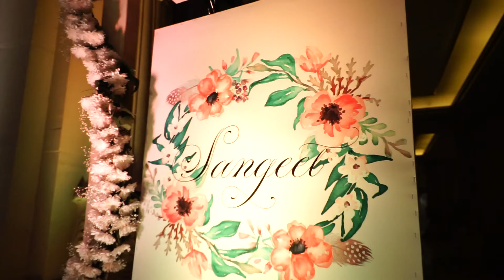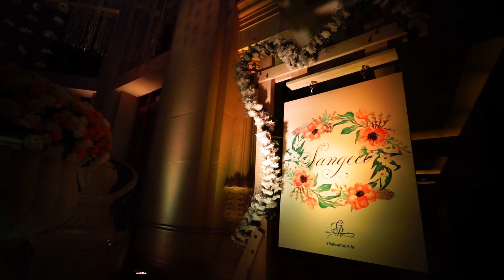LeelaDecor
Beautiful decor, done By Gitanjali -Nalesa Floral Fusion!